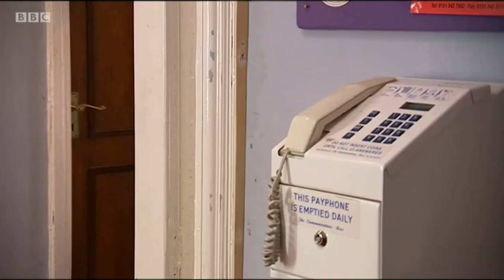Series 1 episode 11